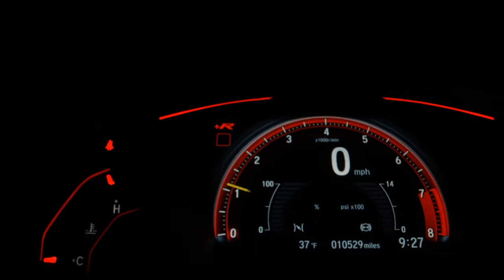RENAULT LOGAN - 2015 - Ribeirão Preto/SP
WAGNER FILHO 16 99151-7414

Dados do Veículo
Veículo: RENAULT / LOGAN 1.0 AUTHENTIQUE 16V
Ano: 2014/2015
Combustível: FLEX
Portas: 4 PORTAS
Câmbio: Manual
Cor: PRATA
KM: 69.505